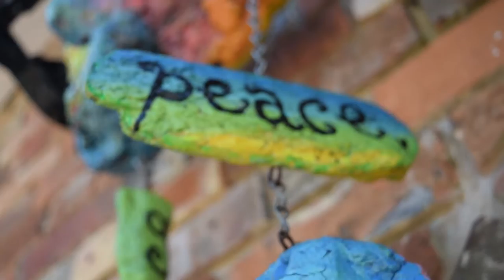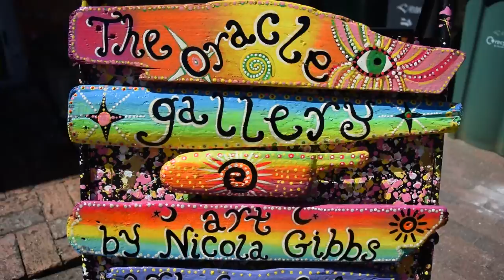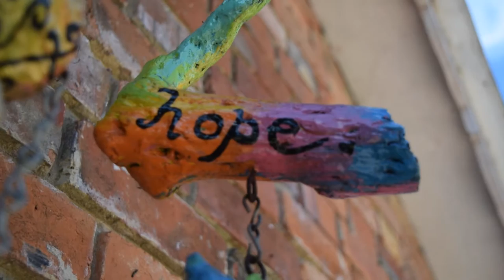Introducing Nicola Gibbs (The Oracle Gallery)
Location:
Church Hollow, Godshill, Isle of Wight, PO38 3HH